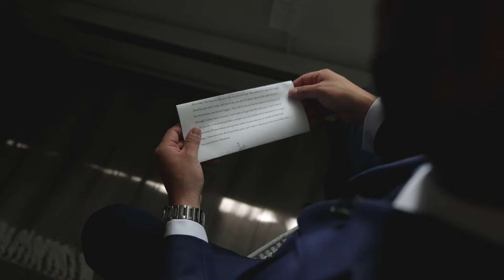Lindsey+Matt Trailer|Abbie Holmes Estate Wedding Film